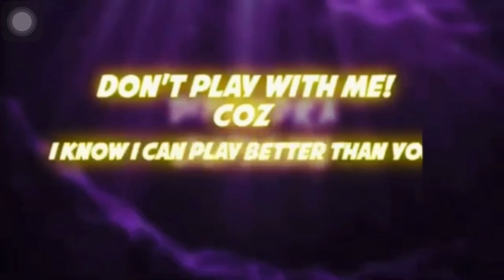Didi ko bihe ma balen shaha lite sanga ko jamka vet 🤣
Keep supporting i will entertain you❤️